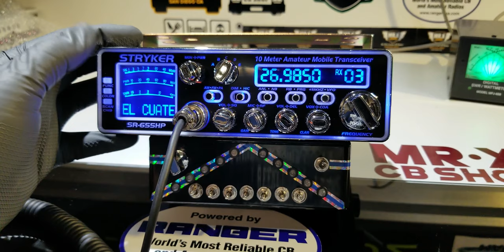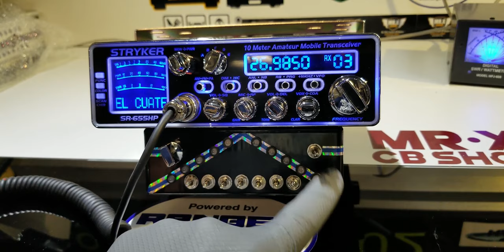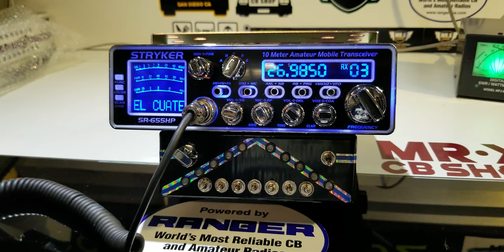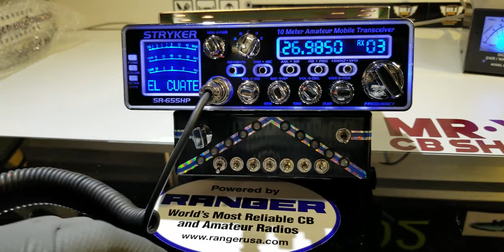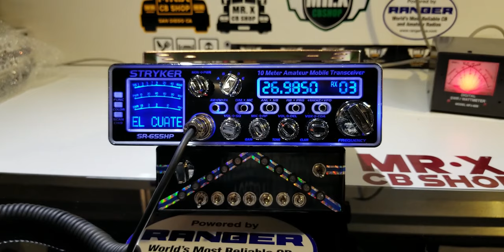SR655HP EL CUATE | MR.X CB SHOP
Hola que tal en este video te presento la radio que hicimos para nuestro amigo 10-28 EL CUATE el cual es un STRYKER SR655HP
con una caja de llamadores y una barra de led, tambien  se reprogramaron los roger bip y se pusieron 8 al estilo de la VC200